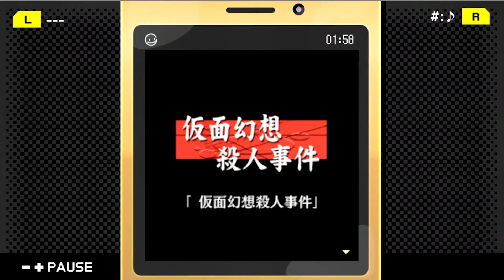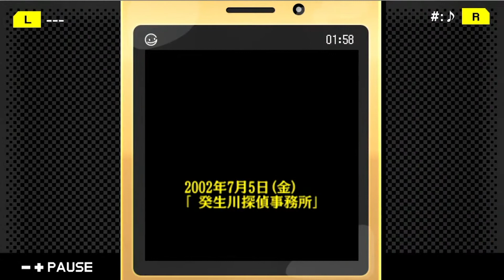探偵・癸生川凌介事件譚１「仮面幻想殺人事件」やってみようpart7